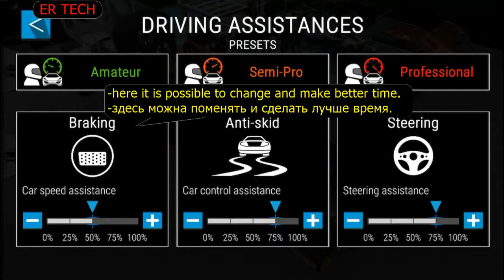GEAR CLUB WORLD series with AC 378 GT ZAGATO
EXPERIENCE TRUE RACING
Gear.Club is much more than a quick adrenaline rush; it is an authentic world of cars. Realistic driving experience, with fully simulated engines, powertrains, suspensions and aerodynamics.
You will get to explore breathtaking settings and compete live with your online friends and foes through unlimited races, championships and events.
ENTER THE AUTHENTIC WORLD OF CARS
You can collect some of the most gorgeous and powerful hypercars in your performance shop and enjoy details including engine and interiors in fully rendered 3D.
COLLECT AND CUSTOMIZE
You can collect and customize the most gorgeous and powerful hypercars in your performance shop and enjoy details including engine and interiors in fully rendered 3D.
BUILD YOUR OWN PERFORMANCE SHOP
Tweak, tune, upgrade, customize - You're the boss in your performance shop.

Cotarvoid - Lacuna
HWN - Still In It